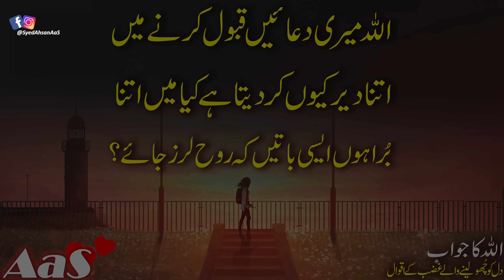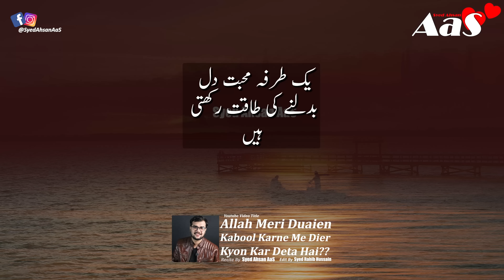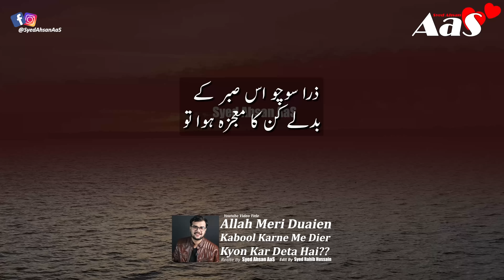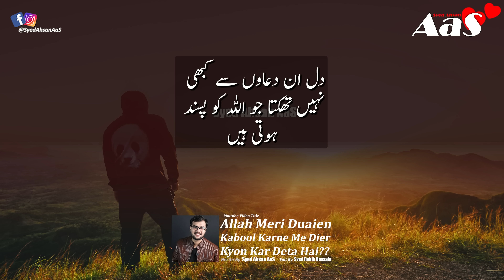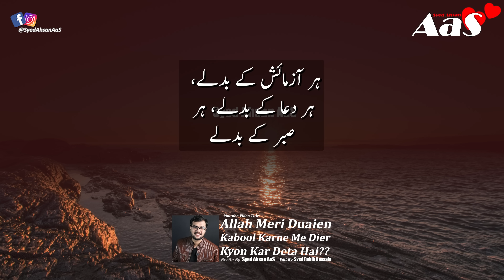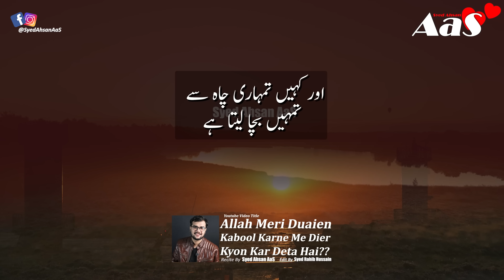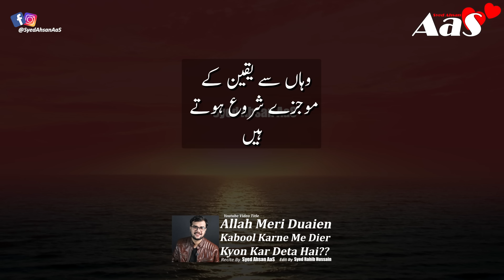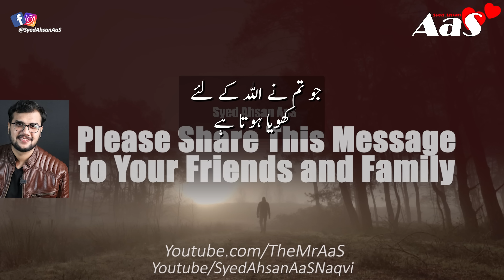Allah Meri Duaien Kabool Karne Me Dier Kyon Kar Deta Hai?? || Syed Ahsan AaS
Use Headphones
Allah Meri Duaien Kabool Karne Me Dier Kyon Kar Deta Hai??

اللہ میری دعائیں قبول کرنے میں
اتنا دیر کیوں کر دیتا ہے کیا میں اتنا
بُرا ہوںایسی باتیں کہ روح لرز جائے؟

Jab Tumhe Beshumar Gunahon Ke Bad Allah Yaad aa Jata Hai??